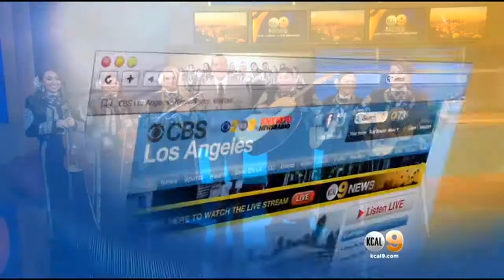Mariachi Divas Share Performance Details For 24th Annual Santa Monica Festival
Mariachi Divas, an all female band, shared information about their upcoming performance at the 24th annual Santa Monica Festival.